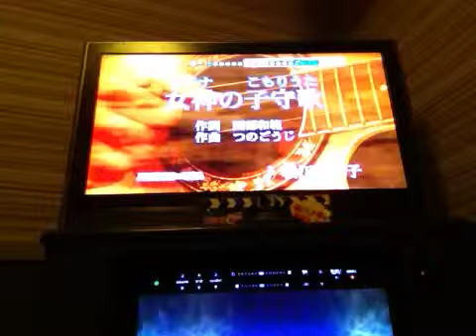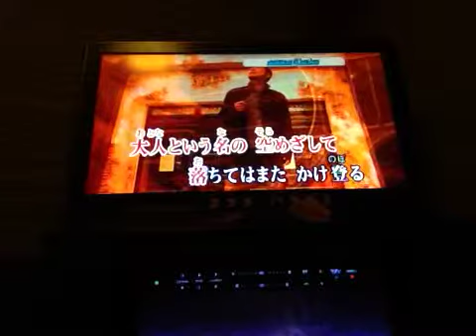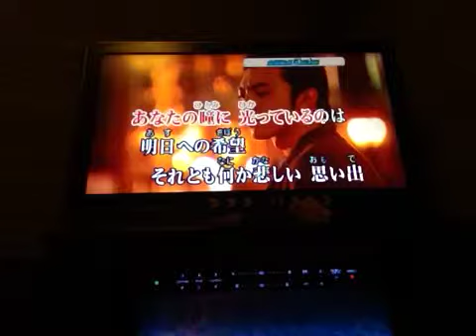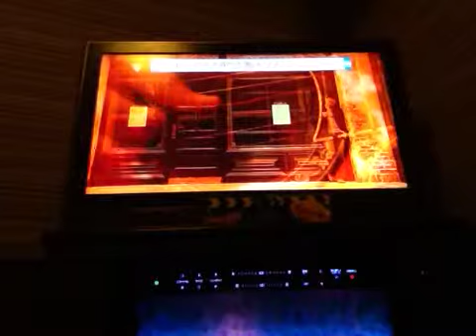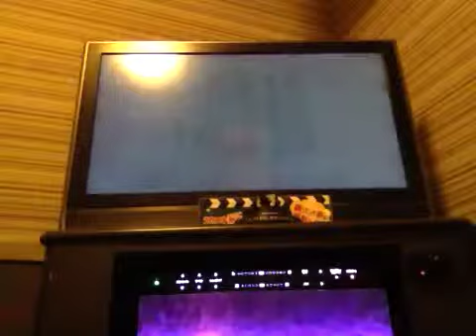20140109 atena no komoriuta